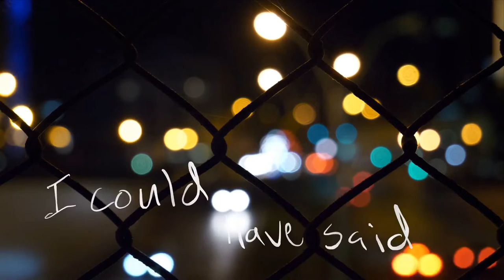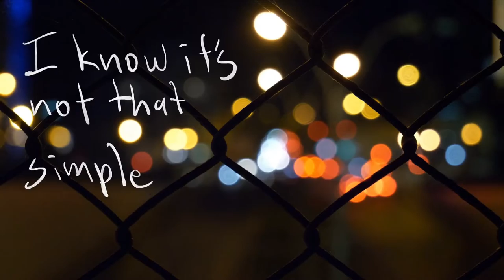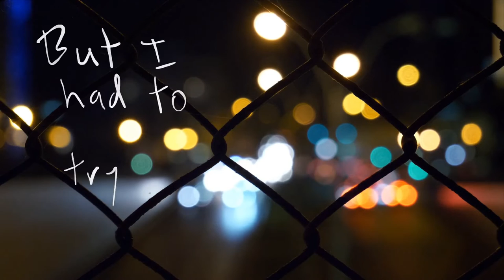"With you" Lorenzo's Music (Lyric Video)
"With you" by Lorenzo's Music
A dark drone slow funk experimental rock groove.

Lorenzo's Music is an experimental rock creative commons band.
The band records and creates music using only open-source tools and software.

Listen to our song: "Could take for years (Audio) - Lorenzo's Music "